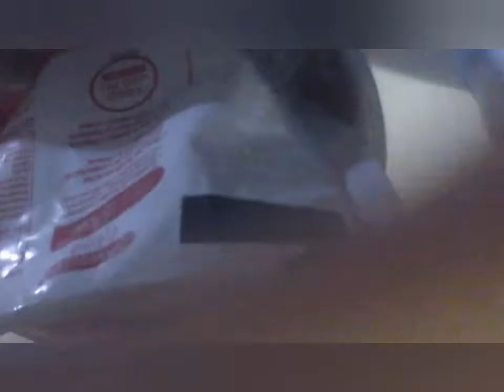Cómo hacer panqueques deliciosos (Dulce_Weirdo)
Like para más vídeos como este de recetas y si quieren una receta comenta en los comentarios del video.
Como hacer panqueques:
Ingredientes:
Harina
Leche líquida
2 huevos
Azúcar
Espero que les halla gustado y lo siento por no subir videos estos años gracias por ser pacientes conmigo gracias por todo el próximo video voy a hacer 24 horas en patines comenta y Muchas gracias por darme una oportunidad más.